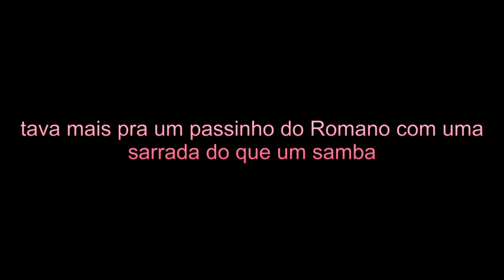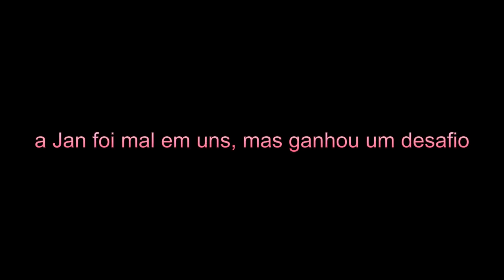All Stars 6 - Episode 8 - BRAZIL REACTION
Maxi Challenge: Snatch Game of Love
Runway Theme: Pop Art
Top All Star: Ginger Minj
Lip Sync Assassin: Heidi N Closet
Lip Sync Song: "Sugar Walls" by Sheena Easton